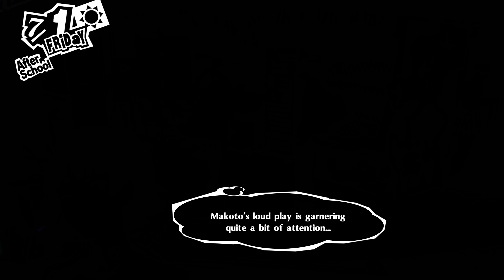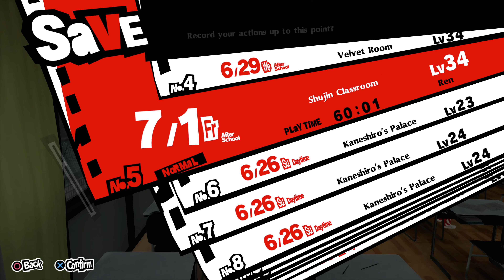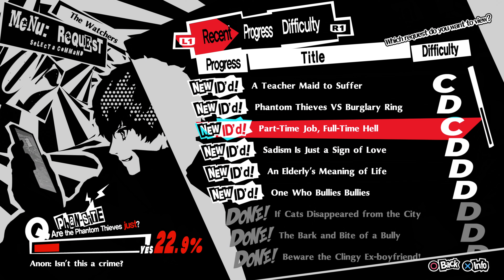Persona 5 Royal 100% Walkthrough Guide Part 41 ***Contains Spoilers*** 7/1 to 7/4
Includes June 4th Classroom Question Answer

***Contains Spoilers***

This is a 100% completion Walkthrough for Persona 5 Royal. you should probably play thorugh the game at least once before using this as it contains spoilers.

Persona! Don the mask of Joker and join the Phantom Thieves of Hearts. Break free from the chains of modern society and stage grand heists to infiltrate the minds of the corrupt and make them change their ways! Persona 5 Royal is packed with new characters, confidants, story depth, new locations to explore, and a new grappling hook mechanic for stealthy access to new areas.

Prepare for an all-new RPG experience in Persona 5 Royal based in the universe of the award-winning series, Persona! Don the mask of Joker and join the Phantom Thieves of Hearts.
Persona 5 Royal is packed with new characters, confidants, story depth, new locations to explore, and a new grappling hook mechanic for stealthy access to new areas.
With a new semester at Shujin Academy, get ready to strengthen your abilities in the metaverse and in your daily life.
Even for the most seasoned Phantom Thieves among us, Persona 5 Royal is a new challenge to defy conventions, discover the power within, and fight for justice.